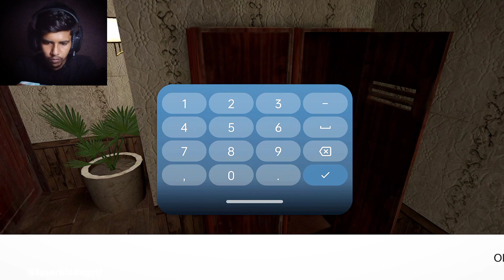Joker Show Horror Escape Full Gameplay | Conthrax Gamer